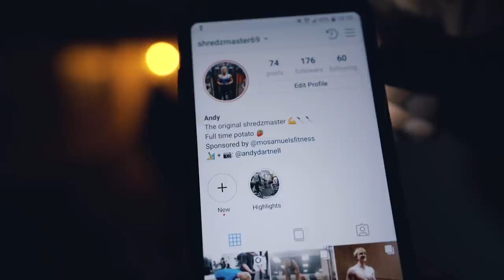He Tried to Steal my Bench...(Pre workout Roulette)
Looking to gain muscle, strength or get shredded?